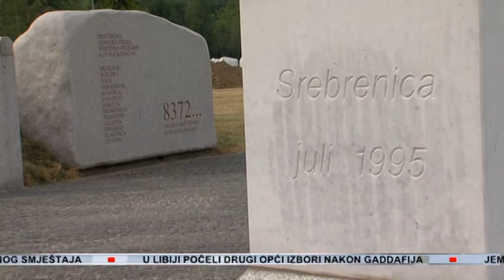Srebrenica se sprema za još jednu tužnu godišnjicu, bez političkih govora 11 jula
Pripreme za dženazu u Memorijalnom centru Srebrenica 11. srpnja skoro su završene. Ove godine će biti ukopana najmanje 161 žrtva genocida.